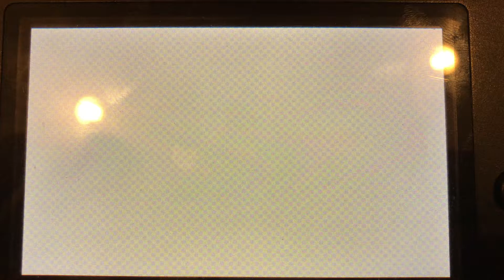Tomodachi Life - Mii News - Monster Movie Press Conference - Day 2